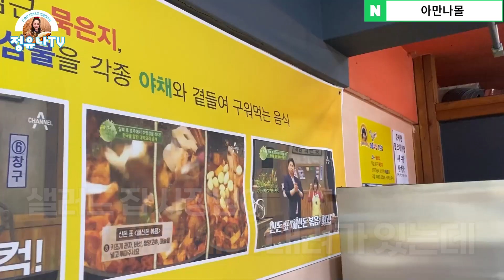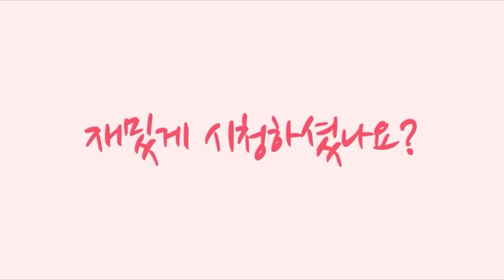이게 대한민국 김치클라쓰? JMT 김치 도장깨기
아만나몰 구매링크 입니다
안녕하세요 정유나TV 입니다.
오늘은 이신돈 여사님의 삼합과 어디서도 맛보지 못했던 김치를 맛보고 왔습니다.
너무 너무 맛있어서 감탄만 하다가 왔는데요.
여러분도 드셔보시길 강력추천 드립니다.
맛있는 김치들은 아만나몰에서 만나보실 수 있습니다.